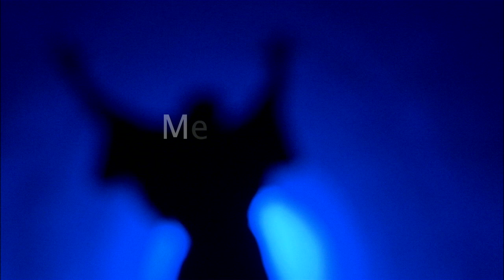Mefistofele (opera)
Mefistofele by Arrigo Boito
conductor: S.Ranzani director: Del Monaco  cast: Furlanetto, Filianoti, Theodossiou, Zaramella, Minarelli, Ghegghi

Boito's Mefistofee is an opera that nowadays is rarely performed. It features the etrenal struggle between Good and Evil, in a path made of temptation, lust and redemption that director Del Monaco sets in a contemporaray society. At the beginning the location and the costumes recall the German expressionism of the 30es that are soon abandoned to become a glittering Vegas-like location with a hint of rocky Horror picture show. The prologue and epilogue scenes contain memorable scenes effects featuring a timeless dark tunnel with a blaze of heavenly light at the end of it.